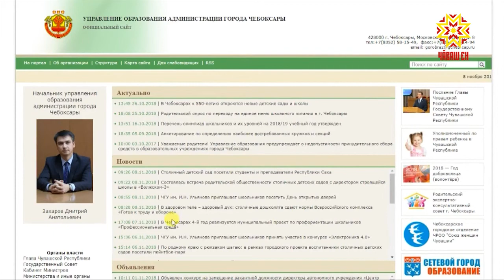Профессиональная среда.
Так называется городской проект по профориентации школьников. Его цель — познакомить будущих абитуриентов с разными профессиями. Несколько мастер классов для 9-классников провели на базе Чебоксарского техникума транспортных и строительных технологий.